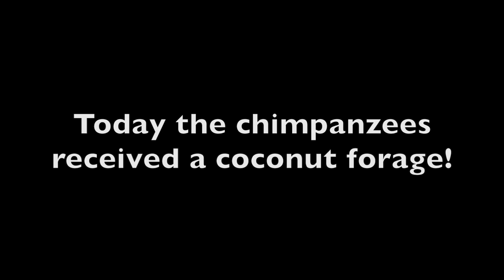Rescued Chimpanzees Get Excited for Coconuts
The chimpanzees received a treat of a coconut forage. It was so exciting, everybody had to play first! And nobody was more excited than Burrito!